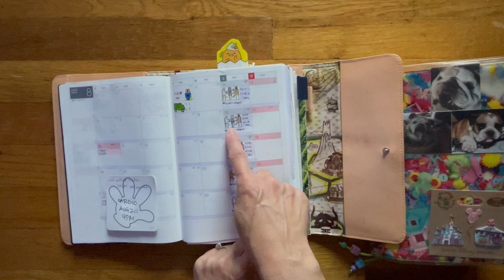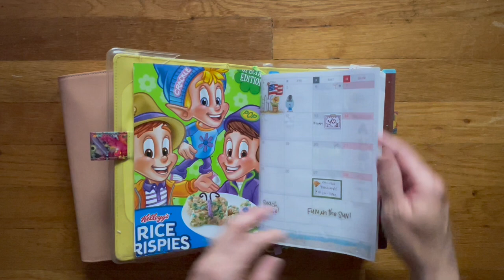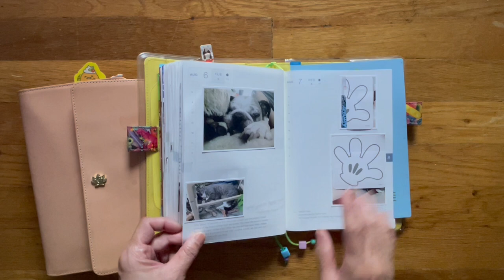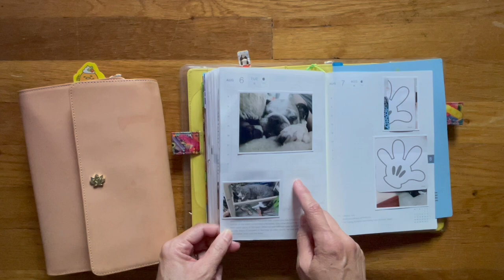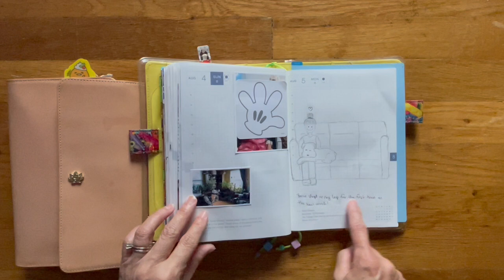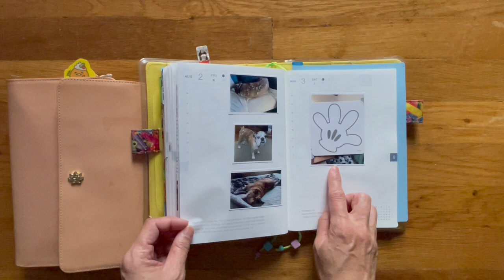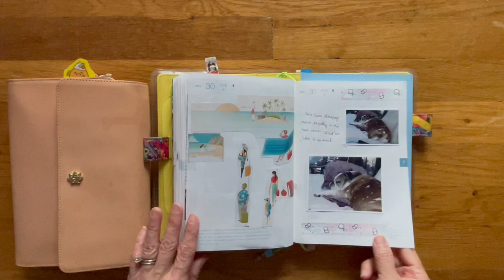After the Pen | Hobonichi A5 HON | Hobonichi Cousin | August 1 - 9, 2024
Here's a really quick look of my two Hobonichi.  Not gonna lie - the past couple of days have been a blur.  Actually, this whole year has been a depressing blur, but I keep hoping for the best.